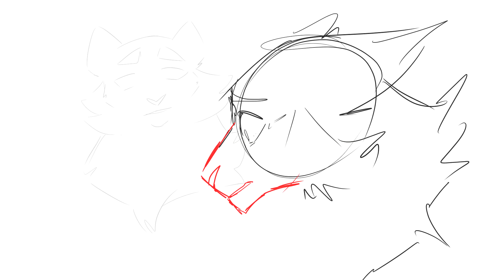is it terrifying short WIP lip sync practice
yes, im still alive